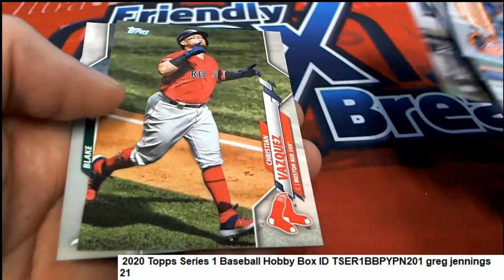2020 Topps Series 1 Baseball Hobby Greg's Pack Rip ID TSER1BBPYPN201